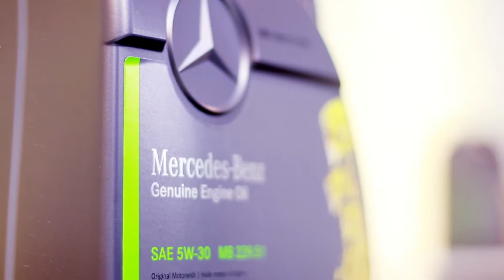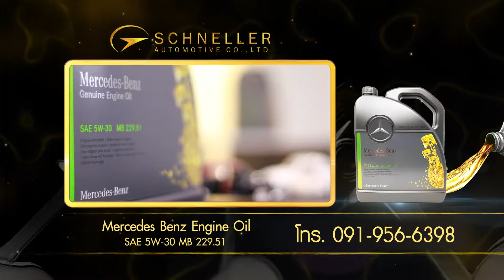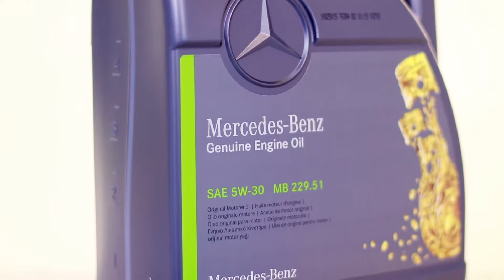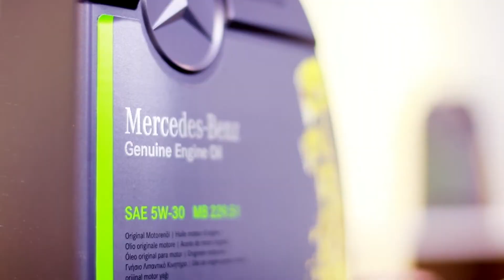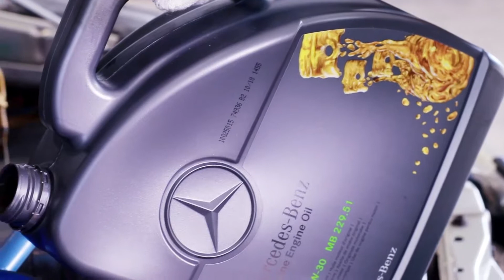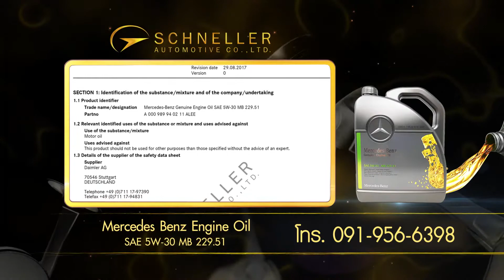Show น้ำมันเครื่องเบนซ์ 25 นาที เบอร์ 091 956 6398